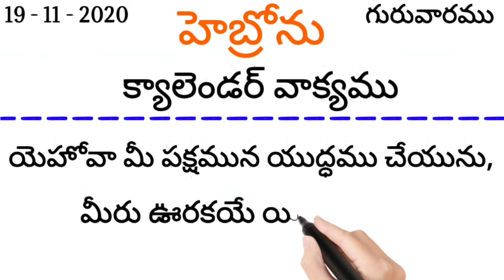19 - 11 - 2020, హెబ్రోను క్యాలెండర్ వాక్యము.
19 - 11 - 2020, హెబ్రోను క్యాలెండర్ వాక్యము.